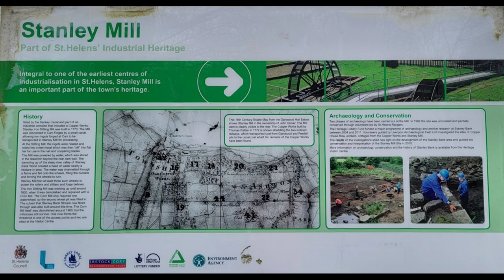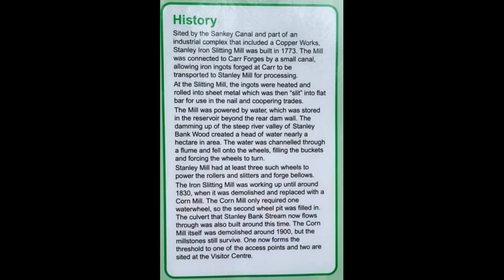EASTER Wild Camp at Sankey Valley St Helens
Easter Sunday wild camp with me Nephew Carl.

We even Had a visit from the Easter Bunny.

Outdoors Wild Camping Tent bushcrafting.